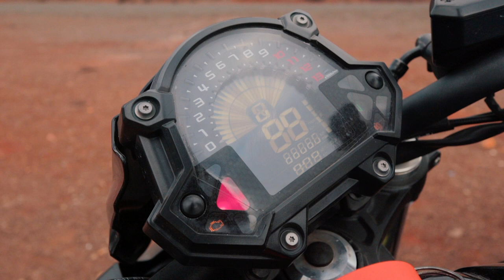BMW G310R BS6 vs Used Kawasaki Z650 BS4: The 4 Lac Rupee Question! Which one should you buy?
As we all know, the best way to get into motorcycles and develop yourself as a rider is to get a 300cc sportsbike. The 300cc bike market is filled with some very impressive motorcycles with the KTM Duke 390 at the helm, but the BMW G310R BS6 is an awesome alternative which is more refined and easy to access for a rookie rider. But what if you are past the rookie stage and want something a bit more powerful, well the Kawasaki Z650 is an awesome motorcycle for around the same money as the BMW G310R. So which one is for you? Find out in this video!

Hosted By:
Kiran Rao

Filmed & Directed By:
Soham Saraf

Scripted By:
Bhavneet Vaswani